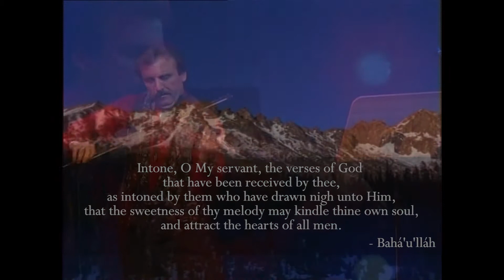Baha'i Behzad Khoshmasharb Performs with His Son Anise *PERSIAN DELIGHT*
Behzad Khoshmasharb is a Bahá'í Persian violin music.  He combines Gypsy and Persian music. In this clip he explains how wonderful it is to have his talented son Anise always performing with him. He son is a talented musician on in his own right. Interviewed by Sharareh Mahon. Produced by Ken Zemke.